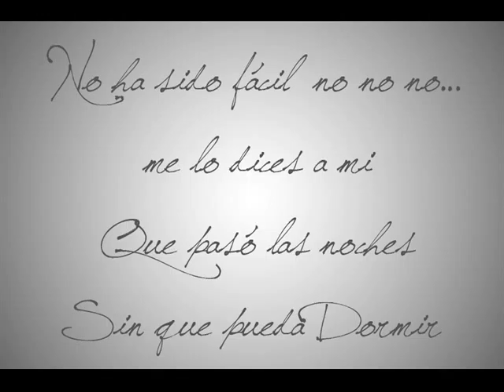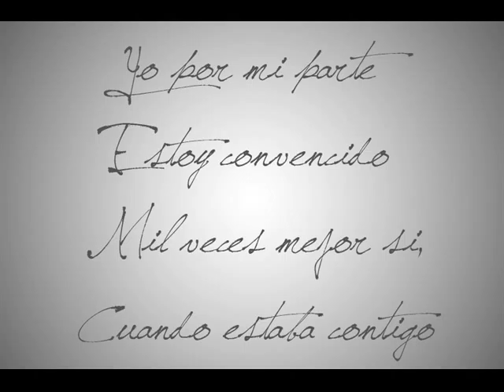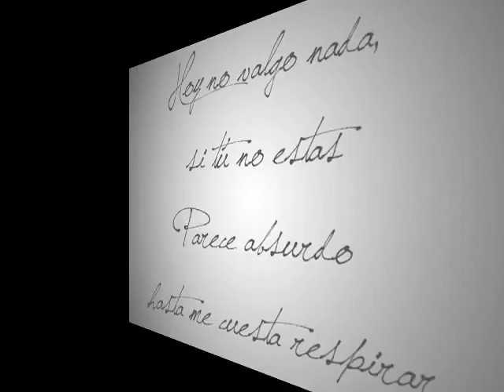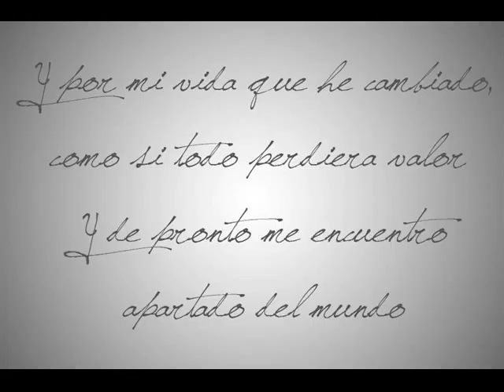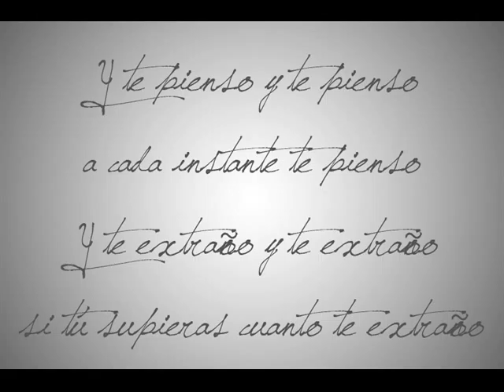Franco de vita - y te pienso - fabian bernabe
Y te pienso